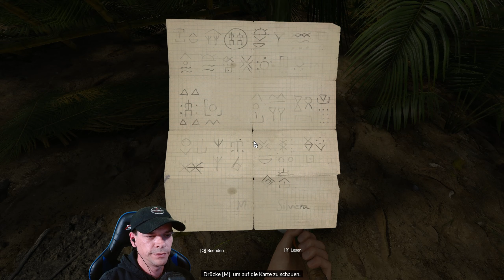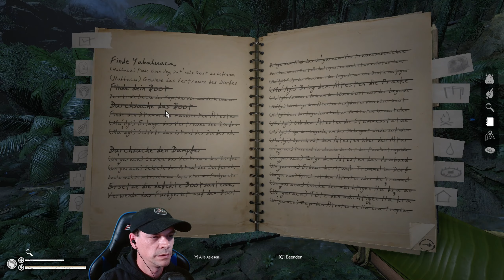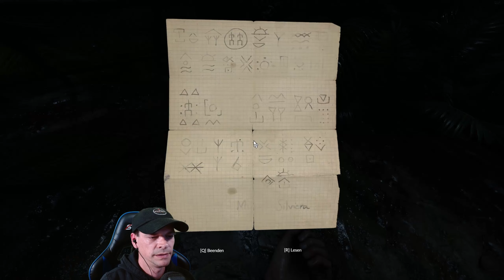Green Hell Amazonia Deutsch #70 Das Aztekische Schwert bauen & abliefern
Ein Green Hell Spirits of Amazonia Lets Play mit Gameplay kommentiert von Strider in Deutsch.

SPIELMERKMALE

REALISTISCHE SURVIVAL-SIMULATION
• Nutze echte Survival-Techniken (darunter Feuerstellen und Lagerbau sowie das Auslegen von Tierfallen).
• Stelle Gegenstände her, die du zum Überleben brauchst (unter anderem Waffen und Werkzeuge).
• Finde Essen (durch Jagd und Ackerbau).
• Wunden, Krankheiten und andere Verletzungen müssen behandelt werden, wenn du ihnen nicht erliegen willst.

PSYCHOLOGISCHER THRILLER
Die Geschichte von Green Hell legt besonderes Augenmerk auf die psychologischen Aspekte des Überlebens unter Extrembedingungen. Du kämpfst nicht nur gegen die Umgebung, sondern auch um deine geistige Gesundheit. Wirst du erfolgreich sein oder in die Tiefen deines eigenen Verstandes stürzen? Um die Wahrheit zu enthüllen, musst du den härtesten Kampf bestehen, den du je kämpfen wirst: gegen dich selbst, deine Schwächen und Ängste.

DIE KULISSE: DER AMAZONAS-REGENWALD
Der Amazonas-Regenwald ist eine der reichhaltigsten natürlichen Umgebungen der Welt. Exotisch, atemberaubend, spektakulär, farbenfroh, geräuschvoll – aber ebenso tödlich, kompromisslos und gefährlich für die Unvorbereiteten.
• Ein Teil des Amazonas-Regenwalds wurde für das Spiel virtuell umgesetzt.
• Dutzende von Pflanzen und Tierarten (Säugetiere, Reptilien, Vögel und Insekten).
• Simulation des natürlichen Auftretens und Verhaltens der Tiere.
• Die Umgebung ändert sich dynamisch je nach Wetter.

EINZIGARTIGE SPIELMECHANIKEN
Überleben unter derart extremen Bedingungen erfordert Willenskraft – ohne erwartet dich nur Wahnsinn und Tod. In der grünen Hölle sind deine geistige und körperliche Gesundheit untrennbar miteinander verbunden. Im Körperinspektionsmodus kannst du dich genau betrachten und deinen Körper heilen. Hier kannst du dich auch von diversen Parasiten befreien, die sich in deinem Körper häuslich niederlassen wollen.
Die psycho-physischen Parameter sind unter anderem:
• Psychologische Verfassung
• Körperliche Verfassung

EINZIGARTIGE FEATURES
• Setting: der tödliche, wunderschöne Amazones-Regenwald
• Körperinspektionsmodus
• Eine reichhaltige Fauna und Flora mit all ihren Gefahren
• Die Umgebung und Situation haben einen Einfluss auf die Psychologie des Charakters.
• Änderungen in der Umgebung wirken sich auf das ganze Ökosystem aus.
• Eine fesselnde Story
• Die Umgebung ändert sich dynamisch.

Genre: Aktion, Abenteuer, Indie, Simulationen
Entwickler: Creepy Jar
Publisher: Creepy Jar